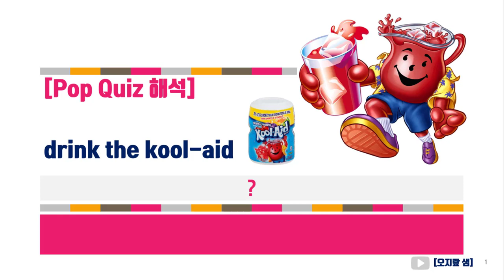drink the kool-aid